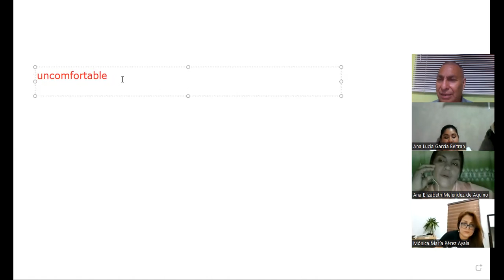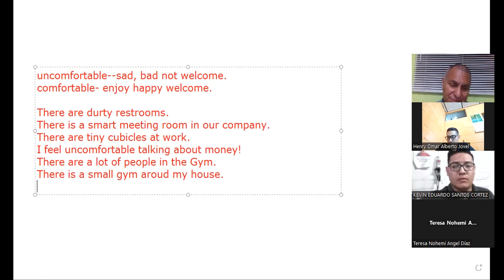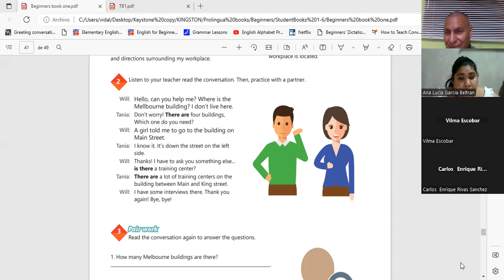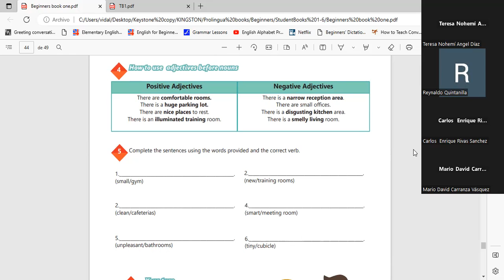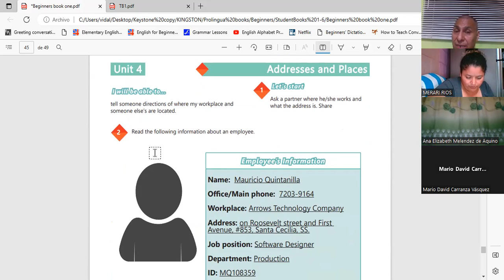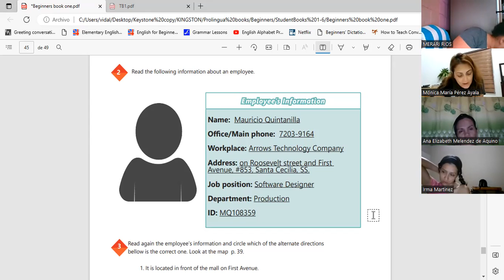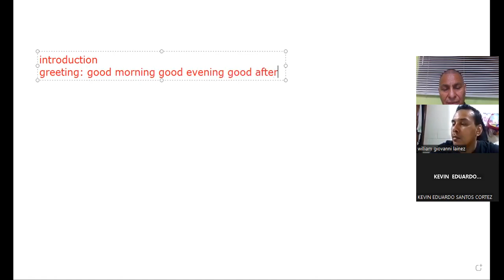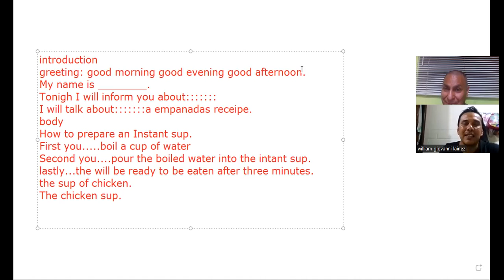Sesión 18-17-02-23-29750-8048-0002/2023-Machuca-Prepositions of place practice.